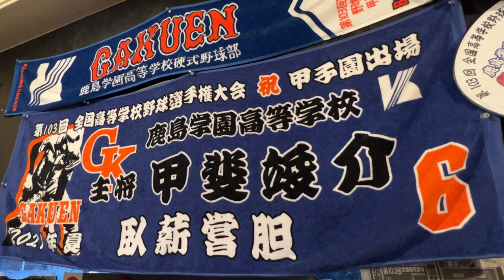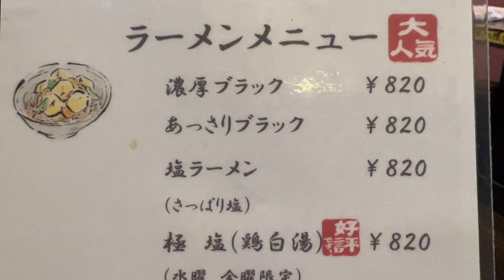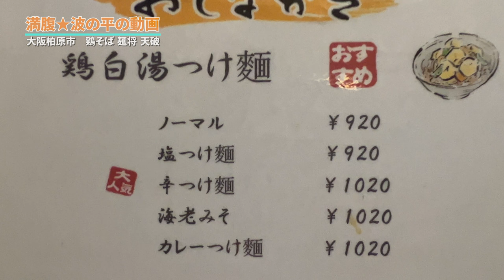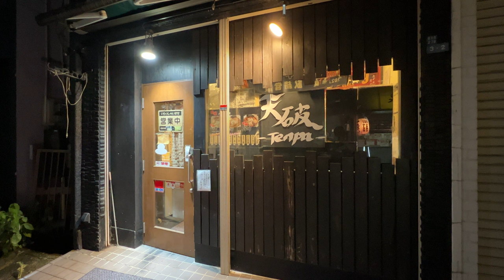【大阪グルメ 柏原市 鶏そば 麺将 天破】ラーメン！つけ麺！最後のコレは普通無いな！絶品なご飯物がお待ちしております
今回は泉州を離れて「大阪柏原市」で美味しいらーめんとつけ麺、そしてここでしか頂けないご飯物を頂いてきました！

ここでしか頂けないご飯物は女性なら絶対に召し上がってもらいたい！
そんな逸品でございます。
【大阪柏原市　鶏そば 麺将 天破】
〒582-0025 大阪府柏原市国分西２丁目３−２